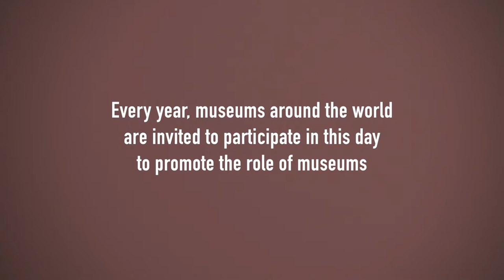Kiran Nadar Museum of Art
Celebrating the theme "Hyperconnected museums: New approaches, new publics” for International Museum Day 2018, Kiran Nadar Museum of Art lived up to the spirit and engaged for awareness. We engaged children with art workshops and curated walkthrough of ongoing exhibitions at our museums. Through these sessions children expressed themselves with their vision of a museum. We are pleased to have celebrated this day with you all!
KNMA Saket: 145 DLF, South Court Mall | P: 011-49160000
KNMA Noida: HCL, Plot 3-A, Sec 126 | P: 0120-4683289